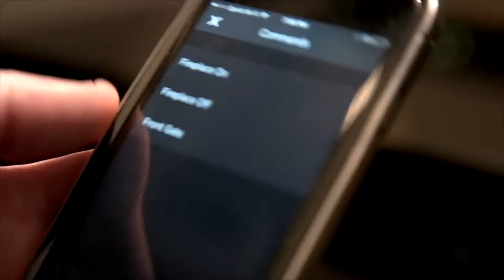Miami Beach Venetian Island Waterfront Homes - WiseCatRealtors.com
Now Available for rent at $130,000 per month. Get WiseCat Realtors! This video is about Villa Venetian at 1374 S. Venetian Way and Miami Beach waterfront houses for sale and rent